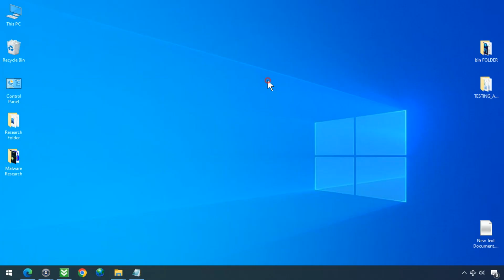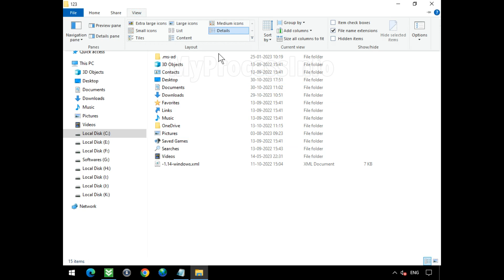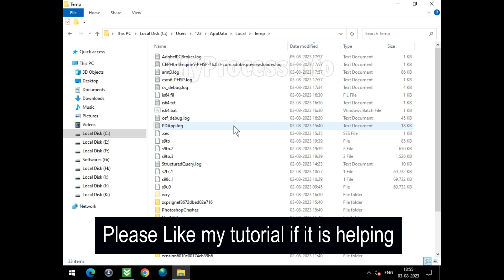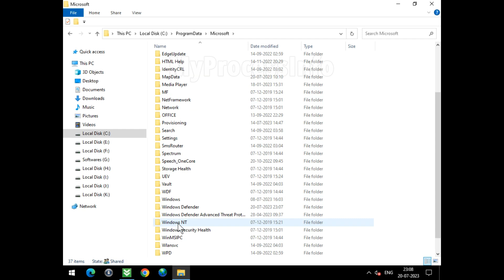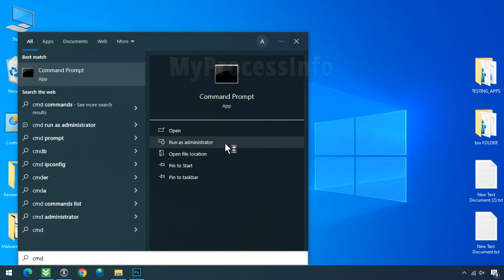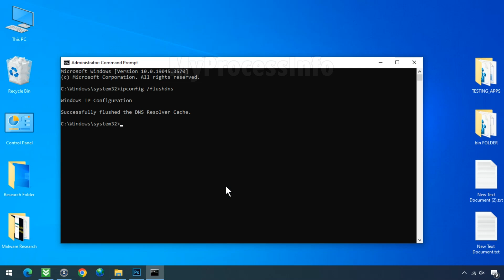Trojan:Win32/DefenseEvasion!rfn: How to Manually Remove it?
Free Manual Tutorial to Remove Trojan:Win32/DefenseEvasion!rfn for Windows 10 & Windows 11.